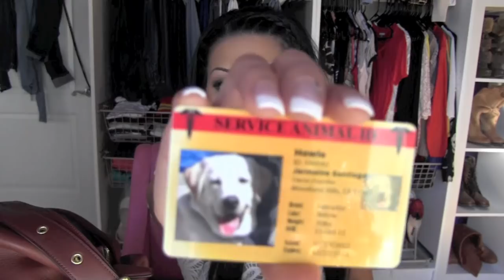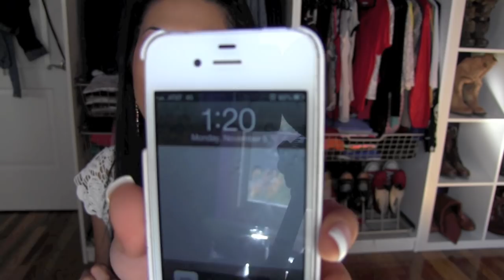What's in My PURSE ♥ UPDATED!!